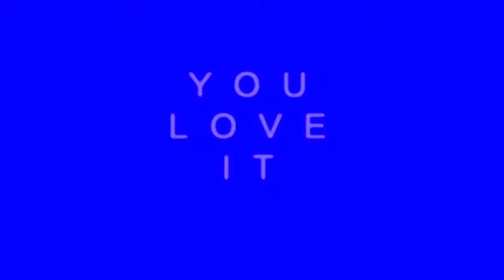Trippy Animal Music video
Video - Chat Bad Records